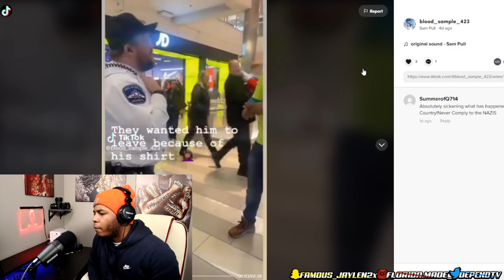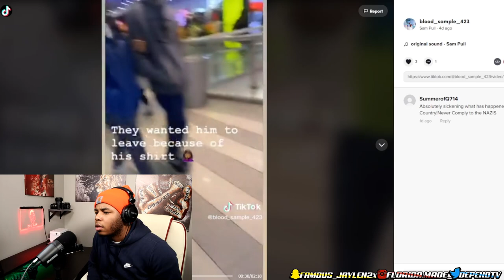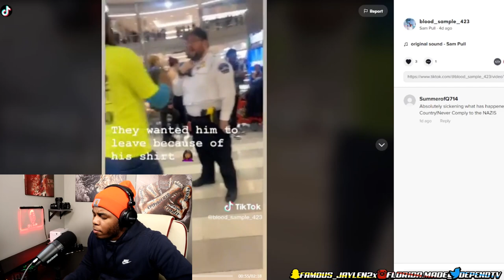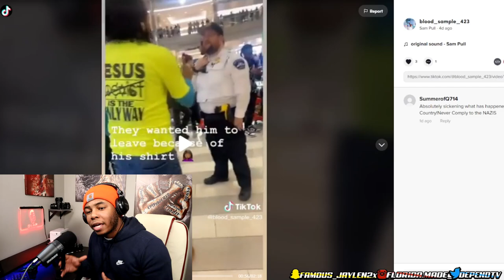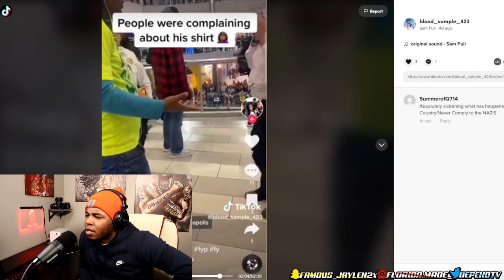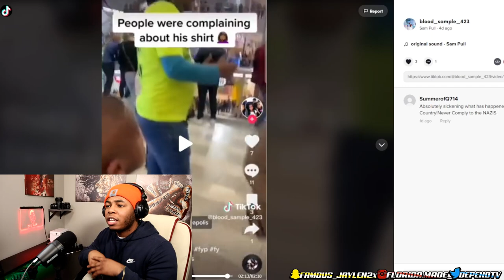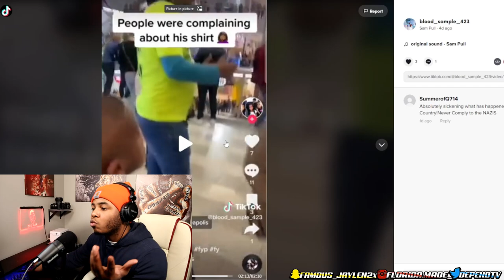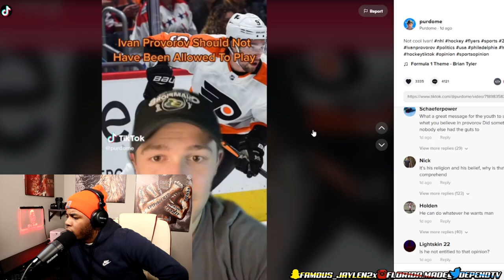AMERICA HAS STRIPED AWAY OUR FREEDOM OF SPEECH!!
Today I reacted to a video on the Hockey player refusing to wear lgbtqityru jersey. also, I reacted to a video on a man getting kicked out of a mall over a Jesus t-shirt.